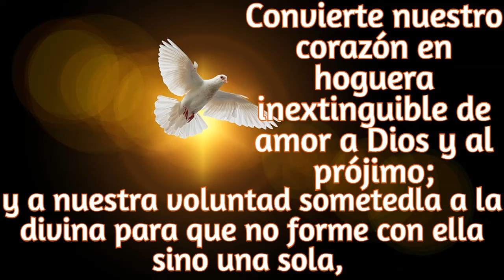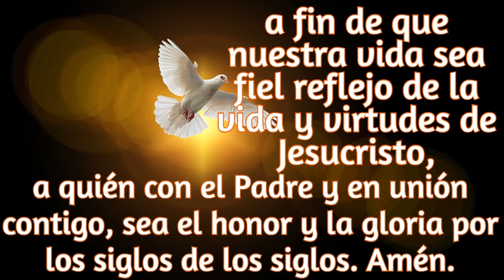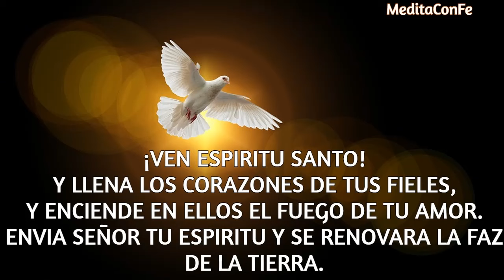CINCO MINUTOS DEL ESPIRITU SANTO...DOMINGO 04 DE FEBRERO 2024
ESPIRITU SANTO. ESPIRITU DE AMOR. VEN A MI VIDA, LLENALA CON TU ESPIRITU, CON TU PODER...PORQUE ESTOY CONVENCIDA QUE SIN TI NO SOY NADA, QUE MI VIDA NO TIENE SENTIDO, SI ESTOY LEJOS DE TU AMOR Y AMPARO... CONTIGO PUEDO VER LA VIDA, TENGO GANAS DE VIVIR, Y SOY UN EJEMPLO QUE IRRADIA AMOR HACIA MIS HERMANOS. ESTO ES VIVIR EN GRACIA. QUE PERMANEZCA TODO EL TIEMPO QUE ME SEA POSIBLE ASI, AYUDAME A NO CAER EN TENTACIONES...VEN ESPIRITU SANTO.